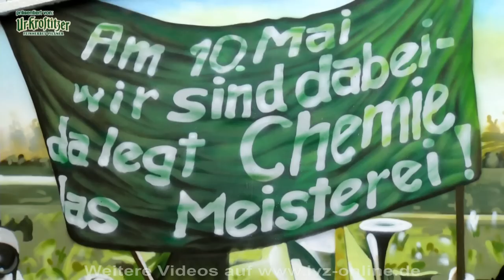Sportbuzzer-Weihnachtsspecial: Backen mit Georg Teigl von RB Leipzig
Leipzig, 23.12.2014: Zusammen möchten wir mit euch auf das Jahr 2014 von Chemie Leipzig, RB Leipzig und Lokomotive Leipzig zurück schauen. Beim Plätzchen backen hilft in diesem Jahr Georg Teigl (RB Leipzig).